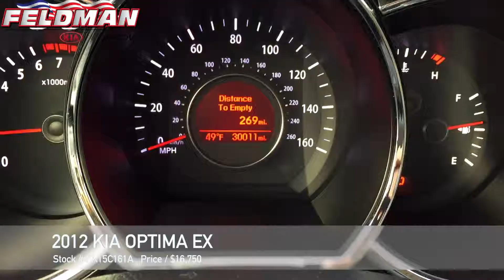Kia Optima Novi MI K15C161A